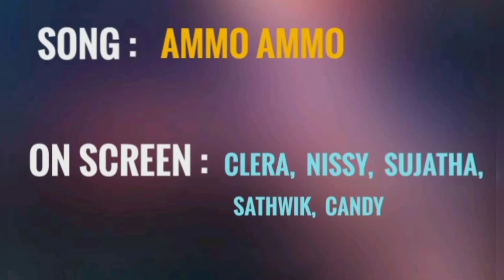Ammo Ammo | Bethel Vision Church | Sunday school children program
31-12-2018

Bethel Vision Church Anthergam

Dance performance by Sunday school children